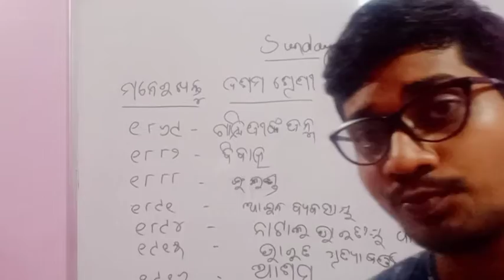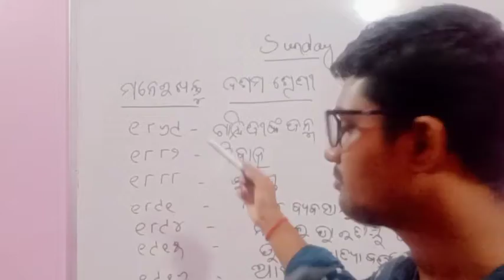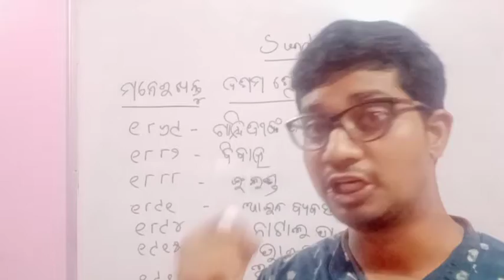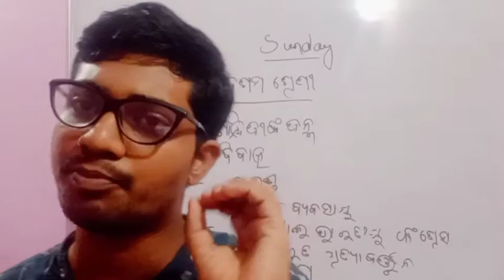Sunday Classes।10th Class History।Note And Revision।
Join And Online Coaching Avialable।
This is a new video for learners of Odisha ।
Dhanyabada ।
Love to all ।
Love to learn education.